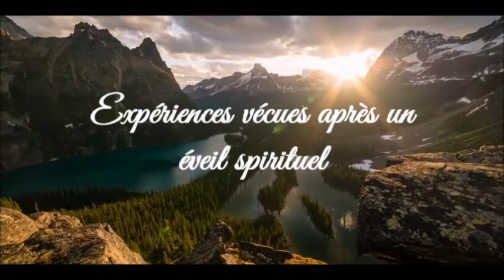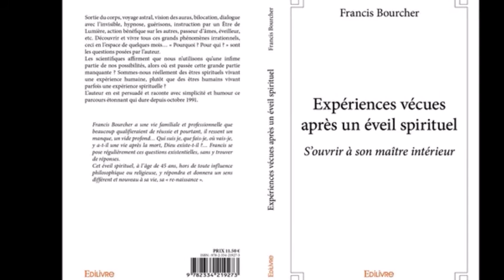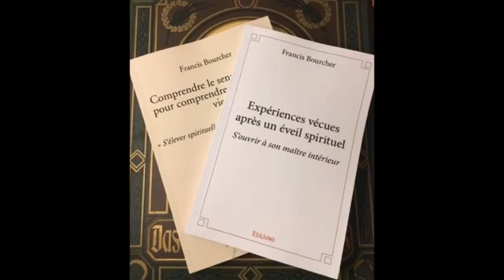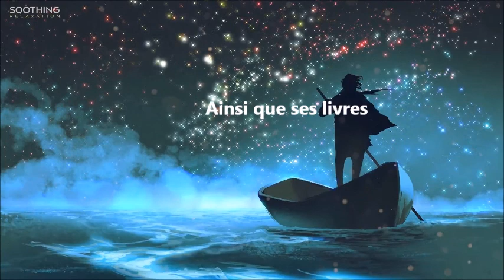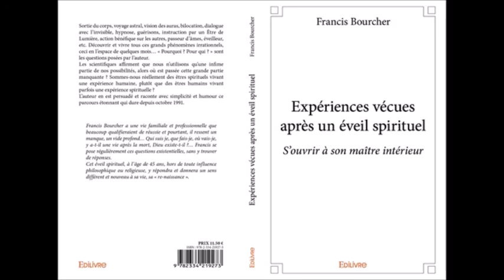Le Sage sur la montagne - Francis Bourcher.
Voici, lu par Mich Ailes, une sixième vidéo-audio illustrée, celle du chapitre 36 de mon premier livre paru sous le titre : "Expériences vécues après un éveil spirituel" avec comme sous-titre "S'ouvrir à son Maître intérieur". Ce chapitre s'intitule : Le Sage sur la montagne.                                                                                        Version sous-titrée. Pour supprimer le sous-titrage, cliquez sur le petit cadre blanc souligné de rouge, en bas à droite de l'écran de la vidéo.